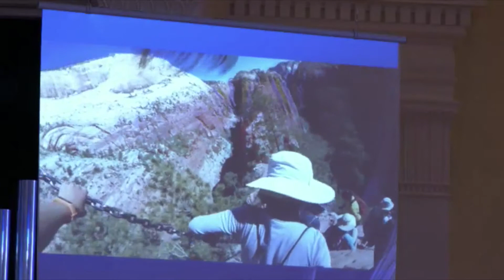June 11, 2017 • Day by Day • Loi Almeron • 10 am Sermon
In the scripture, the early community of believers were gathered together, learning a new way of being together in community “day by day”. In her first sermon, Emerging Leader Loi Almeron shares her own stories of recognizing that community provides a place where fear can be overcome and awe is experienced. We experience God’s love in community and can share it in a world where it is sorely needed.